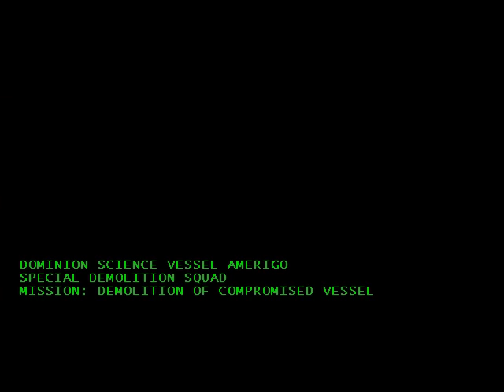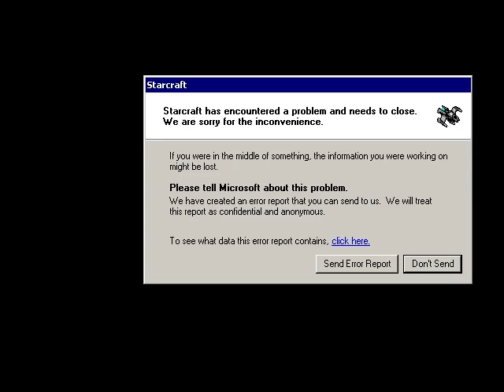StarCraft Japanese Zerg Campaign - Mission 5 & Mission 6 & Mission 7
Mission 5: The Amerigo
Mission 6: The Dark Templar
Mission 7: The Culling

StarCraftJ 1.00

Mods:
N/A

Tools:
WMWare Workstation 12 Player
Japanese Starcraft No-CD Loader 1.2.2

Rate, sub, comment if you liked it.